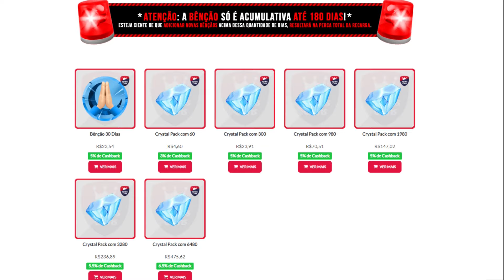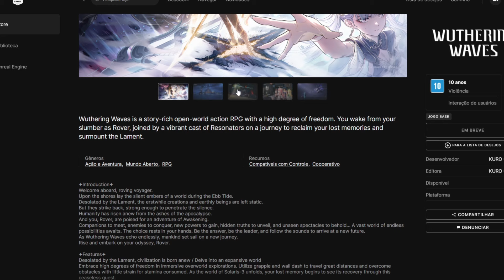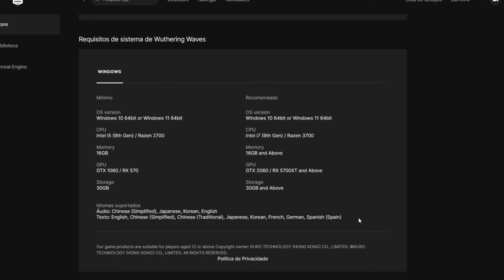TOMARA QUE SEJA "APENAS" UM SUSTO OU...